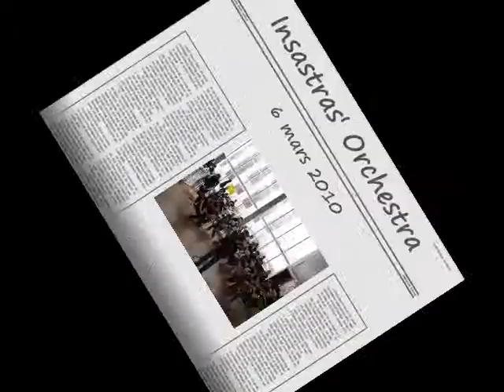1) Intro - Pirates des Caraïbes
Concert donné par l'Insastras'Orchestra le 6 mars 2010

1) Intro - Pirates des Caraïbes, Hans Zimmer
2) Canon en Ut, Johann Pachelbel
3) In the Mood, Glen Miller

direction : Simon Barbier